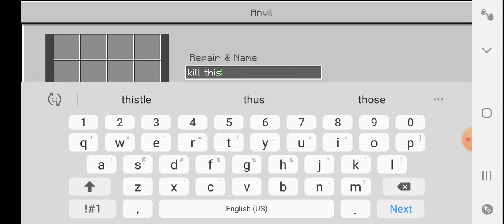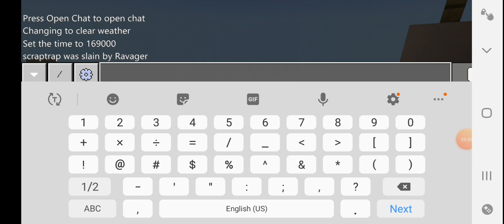Playing as scraptrap to fight the pillagers to save lefty (minecraft)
Gamer#